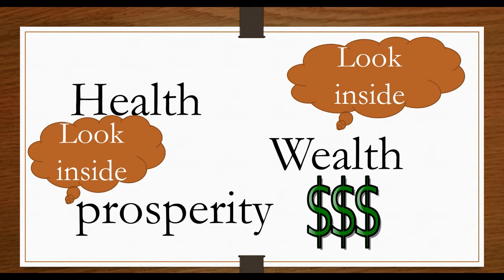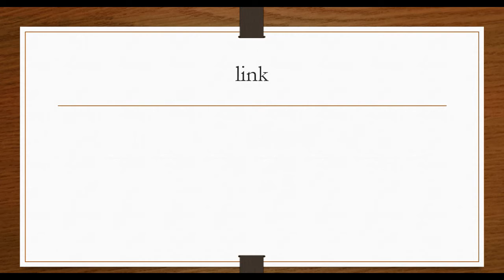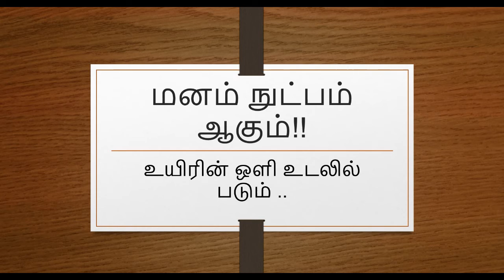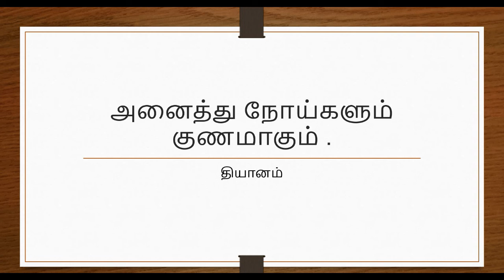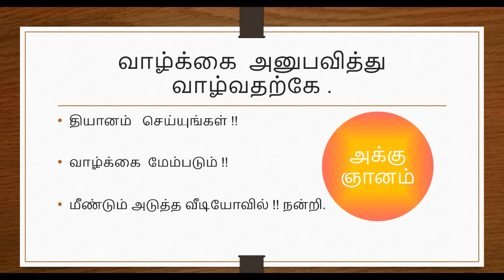how to live a Disease free life: how meditation cures: தியானம் எப்படி நோய்களை சரிசெய்கிறது ?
This video explains how meditation cures the body, cures the disease, and thereby you can live wealthy.